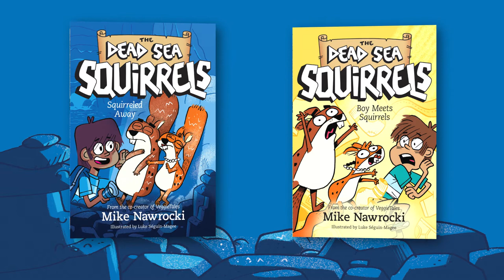Co-creator of VeggieTales Mike Nawrocki Talks about His Next Big Idea: Dead Sea Squirrels!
As co-creator of VeggieTales, co-founder of Big Idea Entertainment, and the voice of the beloved Larry the Cucumber, Mike Nawrocki has been dedicated to helping parents pass on biblical values to their kids through storytelling for over two decades. Learn more about The Dead Sea Squirrels chapter-book series

In the first installment of this hilarious new chapter-book series (Squirreled Away), ten-year-old Michael and his friend Justin sneak into the Dead Sea caves near the archaeological dig where Michael’s dad is working. Michael finds two 2,000-year-old squirrels petrified in sea salt. Hijinks ensue as Michael tries to bring them back to the U. S., hidden in his backpack. What Michael thinks are just cool souvenirs may turn out to be something much more! The Dead Sea Squirrels series is humorous, fun, and filled with character-building lessons.